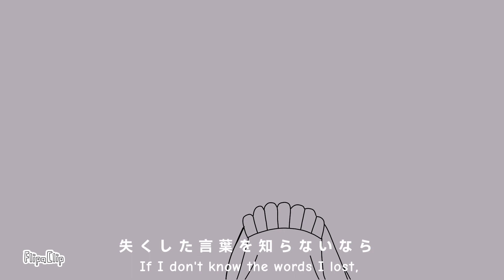Sakuya Izayoi x Lag Train // ラグトレイン // Touhou animation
Lag train